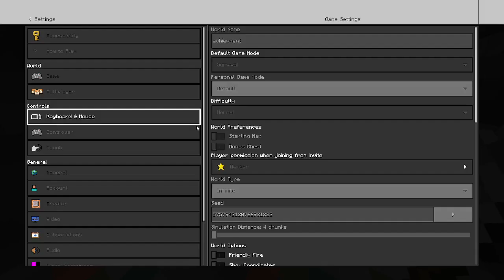minecraft achiemvnet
idk y the quality is so bad but idc i was bored and i jujt made an alt to get achievments i will probably get all of them and record it as long as i find it fun but idk